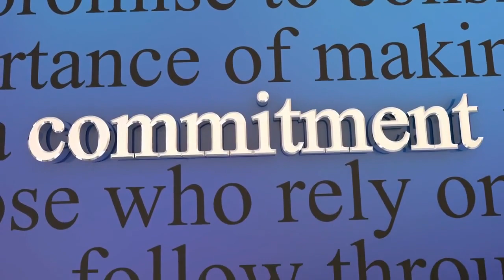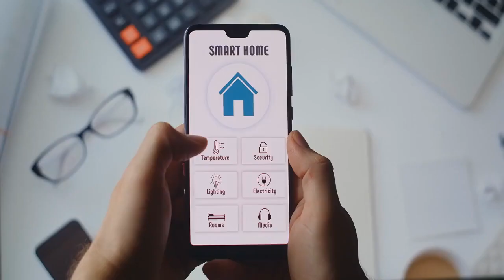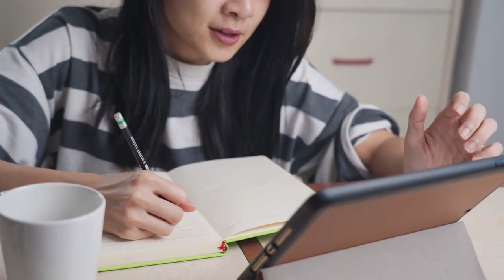Wrapping Up: Reflecting on a Month's Journey with Alpine Property Management in Kansas City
As our month-long journey with Alpine Property Management in Kansas City comes to an end, it's time to reflect on the exceptional tenant experience, efficient property maintenance, and the invaluable role of professional property management. In this article, we invite you to join us in wrapping up this journey and reflecting on the impact Alpine has made in ensuring a seamless and rewarding rental experience for tenants in Kansas City.

Delivering an Exceptional Tenant Experience

Throughout our journey, Alpine Property Management has demonstrated a commitment to delivering an exceptional tenant experience. From the moment tenants step foot into their rental properties, they are greeted with professionalism, prompt communication, and a genuine desire to address their needs. Alpine's tenant-centric approach fosters a sense of belonging and creates a positive living environment where tenants can thrive.

Efficient Property Maintenance and Upkeep

One of the standout aspects of our journey with Alpine has been the efficient property maintenance and upkeep. Alpine's dedicated team ensures that properties are well-maintained, responding promptly to maintenance requests and proactively addressing any issues that arise. This commitment to property maintenance not only enhances the overall living experience for tenants but also protects the value of the properties under their management.

The Impact of Professional Property Management

Our month's journey with Alpine has reaffirmed the significant impact of professional property management. Alpine's expertise, attention to detail, and industry knowledge have been instrumental in ensuring a seamless rental experience. From tenant screening and lease agreements to rent collection and property inspections, Alpine's comprehensive management approach offers peace of mind to both property owners and tenants.

Enhancing the Rental Experience in Kansas City

Alpine Property Management's presence in Kansas City has undoubtedly enhanced the rental experience for tenants. By providing exceptional service, prioritizing tenant satisfaction, and maintaining high standards of property management, Alpine contributes to a vibrant and thriving rental market in the city. Their commitment to excellence and dedication to creating a positive living environment set the bar high for property management in Kansas City.

Reflecting on a Rewarding Journey with Alpine Property Management

As we conclude our month's journey with Alpine Property Management in Kansas City, we reflect on the exceptional tenant experience, efficient property maintenance, and the positive impact of professional property management. Alpine's commitment to excellence, tenant-centric approach, and dedication to creating a seamless rental experience have left a lasting impression. Whether you're a tenant seeking a rewarding rental experience or a property owner in search of top-tier management services, Alpine Property Management sets the standard for excellence in Kansas City.